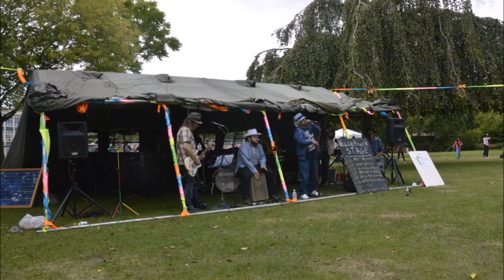Murgi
Music Videos created by Brijetly Bhushann